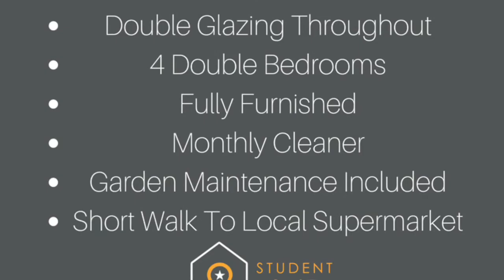35 Charter Street, Gillingham - Student House Gillingham, Video Tour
The property is on a prime road minutes away from campus and is presented in immaculate condition throughout having undergone a complete refurbishment with a rare attention to both style and detail.

A grand porch gains access to a bright hallway with newly laid oak flooring, taking you through to a stunning kitchen filled with modern appliances and storage space. The custom made kitchen is fitted with a range of high quality items and benefits from LED floor lights, perfect for relaxing or entertaining guests. As you enter the large bathroom, you are wowed with luxury including; marble effect tiles, deep P-shaped bath and gleaming chrome fittings with LED mirror. In the lounge you are greeted by Banksy wall art (Balloon Girl) looking over a stylish black leather sofa which also folds into a double bed for guests. There is also a 50" SMART Plasma TV which is neatly wall mounted enhancing any movie or gaming experience.

It doesn’t stop there, the bedrooms are decorated to a very high standard, fitted with stylish modern furniture and high grade pocket sprung mattresses with leather double bed frames. They each have large desk space and chair.

Gillingham train station and high street are a 12 minute walk away and the campuses are just a short stroll. Immediate viewing advised.